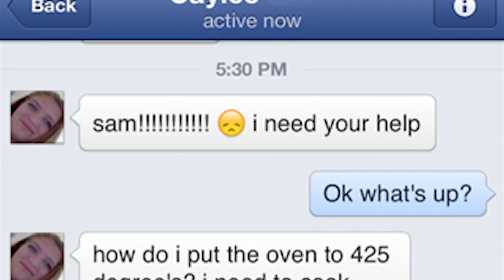Android 4.3, New Nexus 7, and Chromecast All Officially Announced!